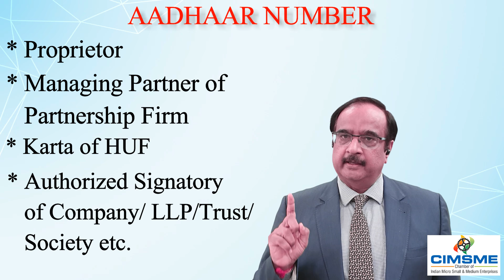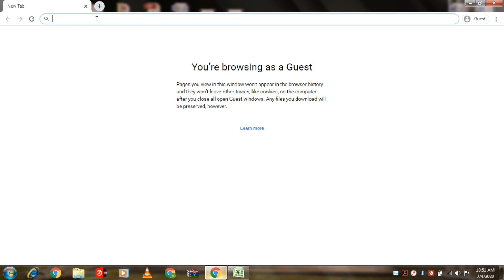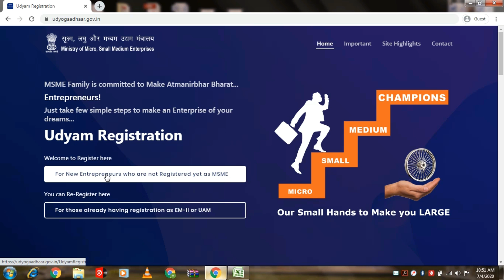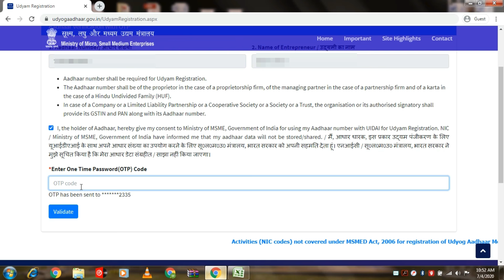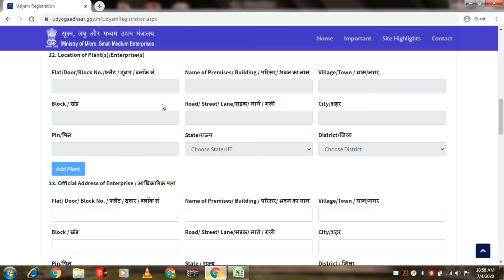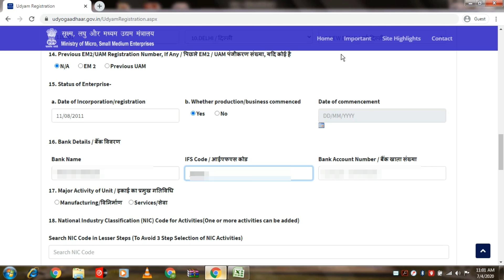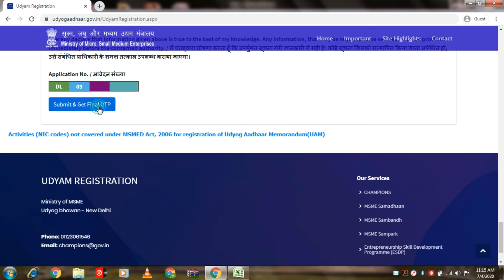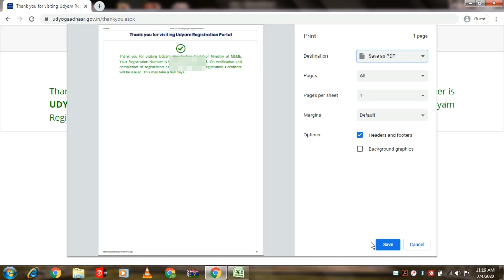UDYAM REGISTRATION : 7 Minutes मे : FREE OF COST : Step-by-Step Process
In this video Mukesh Mohan Gupta has explained Step by Step procedure to get the New UDYAM REGISTRATION for the Entrepreneurs who do not have any EM II or Udyog Aadhaar Registration.

To get any assistance of Chamber of Indian Micro Small and Medium Enterprises in getting Udyam Registration Free of Cost, join the online Membership at below link:

With the help of this video, all such MSMEs will be able to get their UDYAM Registration within 7 minutes without uploading any document, Free of Cost.